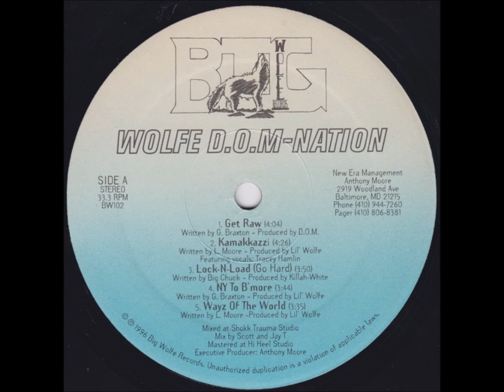Wolfe D.O.M-Nation - Da Stash